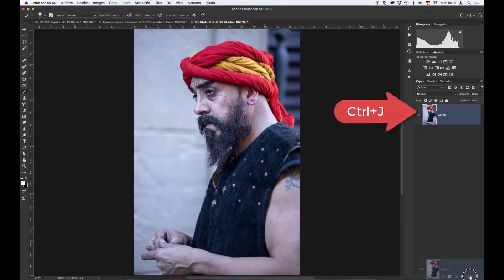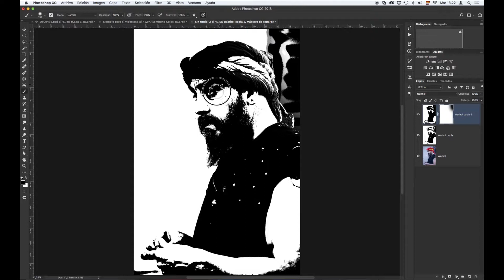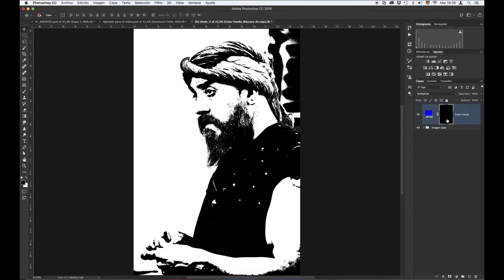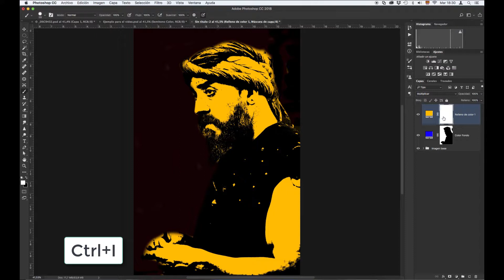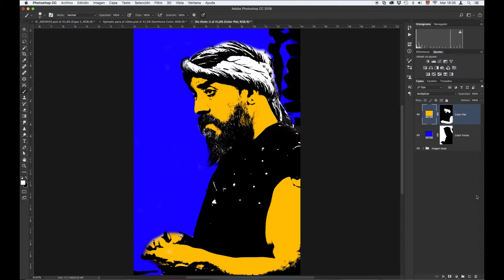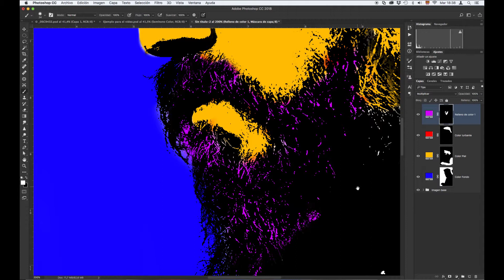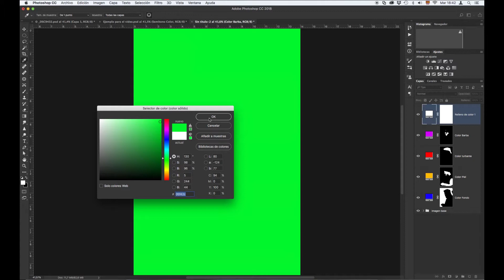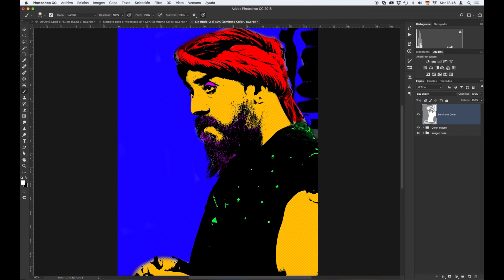Video Tutorial Warhol primera parte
Video Tutorial Warhol